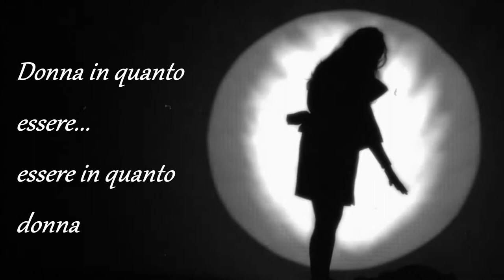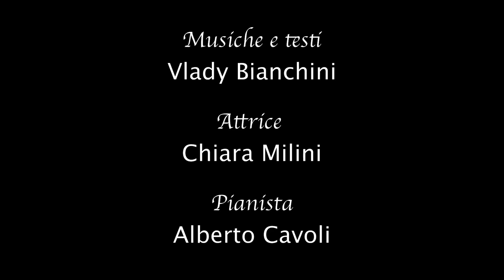L' Essere Donna , un monodramma dedicato alla figura femminile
L' Essere Donna è uno spettacolo dedicato al mondo femminile. Vlady Bianchini, autore dei testi e delle musiche ha voluto presentare la sua visione affidando il ruolo di protagonista alla solista Chiara Milini, soprano, attrice e ballerina. Il racconto si sviluppa attraverso quadri progressivi che, intrecciati ed innescati dalla musica e da componenti multimediali, raffigurano i mondi femminili che attraversano dolori, gioie e speranze. Ne esce una raffigurazione intensa e prospettica che è il risultato dell'annodamento delle molteplici sfaccettature della donna che ha il merito di unire e generare il bello.
Musica e testi di Vlady Bianchini

Protagonista: Chiara Milini
Al pianoforte: Alberto Cavoli
Coordinamento tecnico: Giancarlo Bondoni e Roberto Lorenzi
Regia: Vlady Bianchini
©Una produzione Scuola di Musica del Garda

Info per spettacoli:
Scuola di Musica del Garda